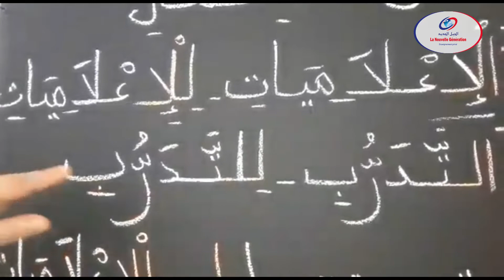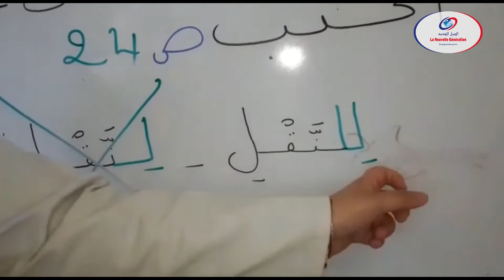إملاء ال القمرية ال الشمسية بعد لام مكسورة المستوى الثالث ابتدائي